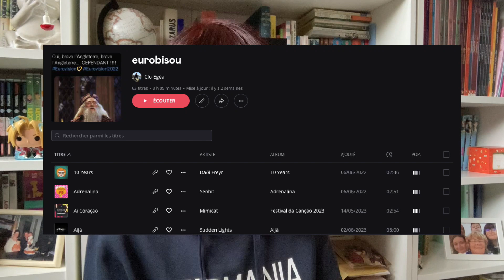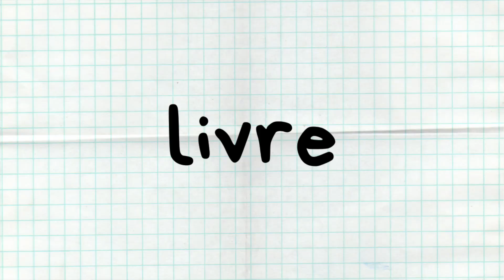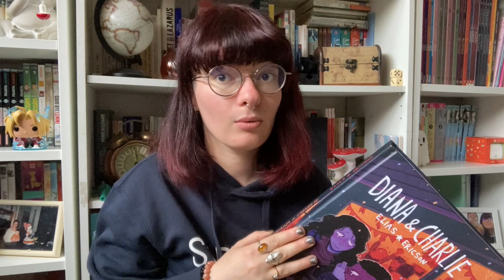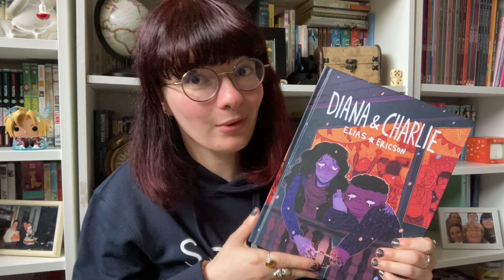Bilan culturel du printemps // avril mai et juin 2023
/!\ les sous-titres sont disponibles pour cette vidéo /!\
Bilan culturel les copain•es ! :-)

● TIME CODES ●
00:00 - 00:08 : introuction
00:08 - 02:22 : cinéma
02:22 - 04:08 : séries
04:08 - 06:00 : eurovision
06:00 - 08:26 : starmania
08:26 - 10:59 : reportage
10:59 - 12:14 : LEGO
12:14 - 14:25 : livre
14:25 - 14:44 : conclusion
14:44 - 14:53 : fin !